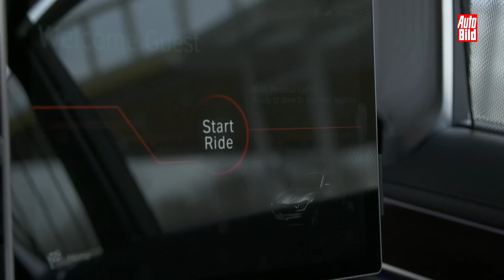BMW 7er – autonomes Fahren (2018) Probefahrt/Erklärung/Details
AUTO BILD ist erstmals einen 7er BMW gefahren, der das autonome Fahren nach Level 5 beherrscht. Per Tablet kann der Fahrer seine Wunschroute bestimmen.